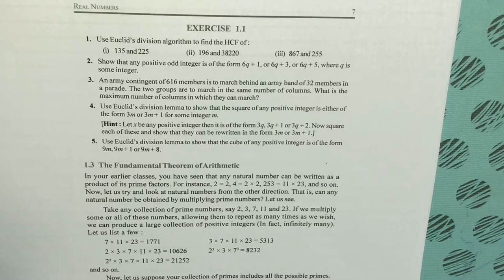10th - Ch 1 - Real Numbers - Ex 1.1 - Part 1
Explanation and steps to solve Ex 1.1 Q 1 and Example 1.